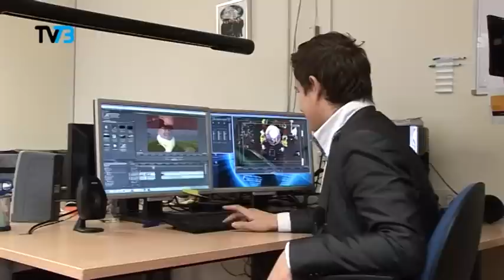Bestel NU de OetelDVD!